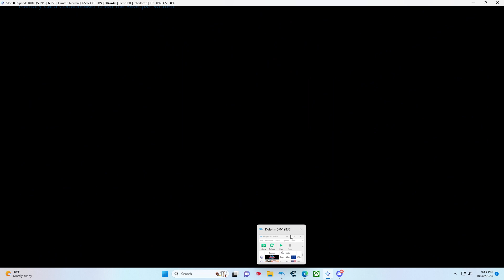Gundam battle assault 3 featuring gundam seed how to get Burning gundam and Master Gundam